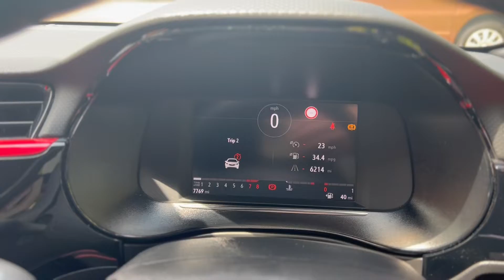Vauxhall Corsa 5 Door Sri